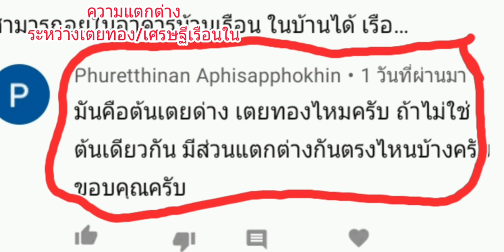ความแตกต่าง ต้นเศรษฐีเรือนในกับ/ต้นเตยทอง(ด่าง) "ตอบคำถาม"/นานาพันธุ์ไม้byนิตยา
สำหรับคลิบนี้มาดูความแตกต่างของต้นไม้2ชนิดนี้ค่ะ